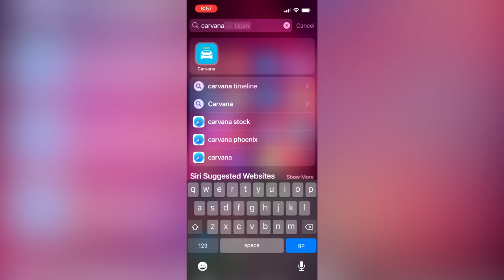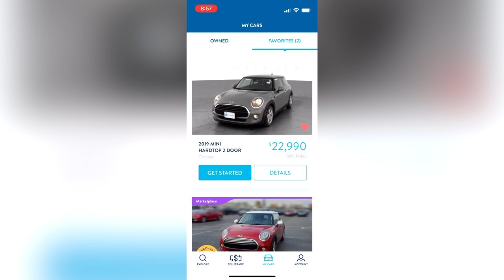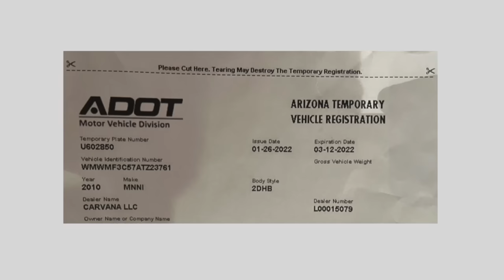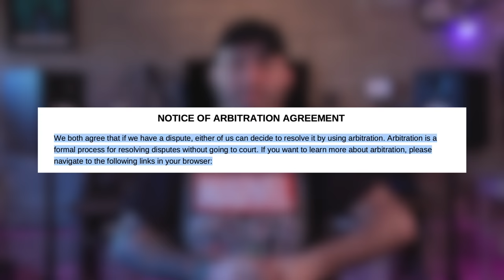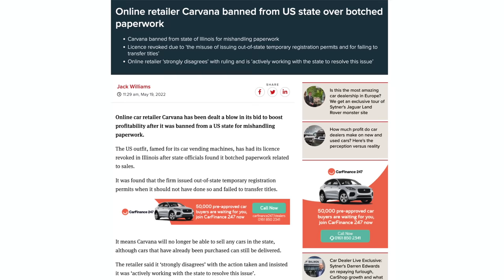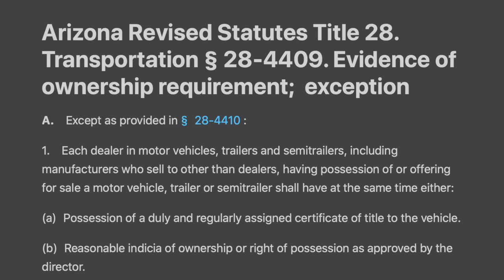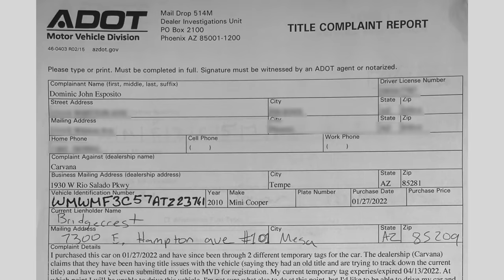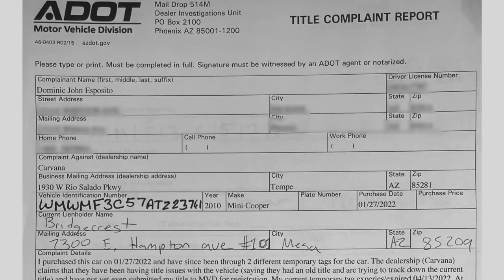I Bought A Car With My Smartphone And Got SCAMMED by Carvana...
Carvana SCAMMED me "allegedly" 😂 - My Experience with Carvana title issues when buying a car with my smartphone. I sold a car to Carvana and got scammed. This is my story and what you can do if this happens to you. Don't let Carvana scams affect you. This stuff needs to be stopped.